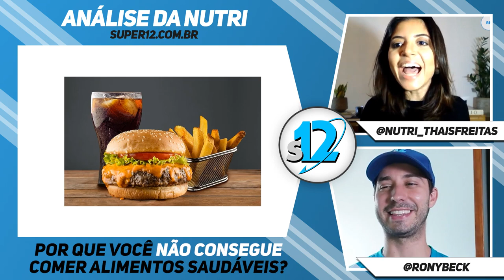TRANSFORMANDO O SEU PALADAR